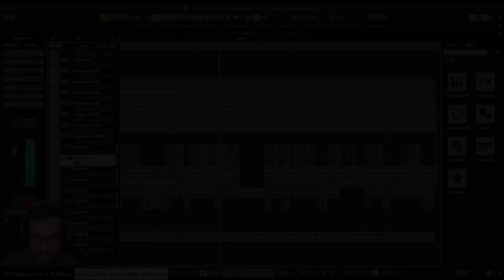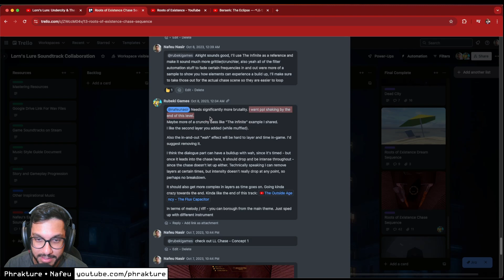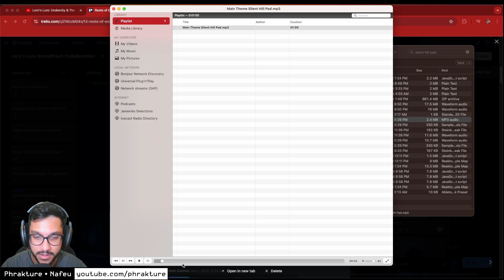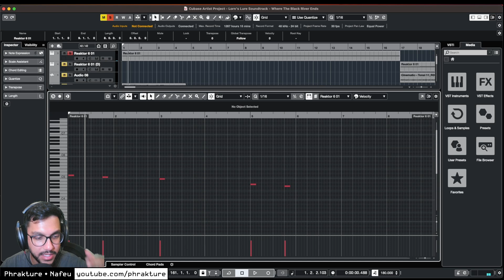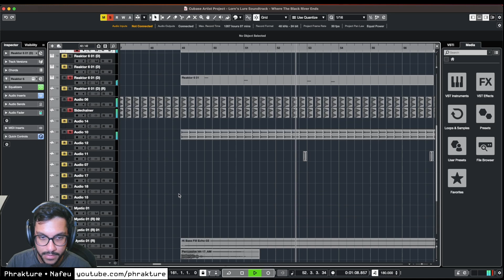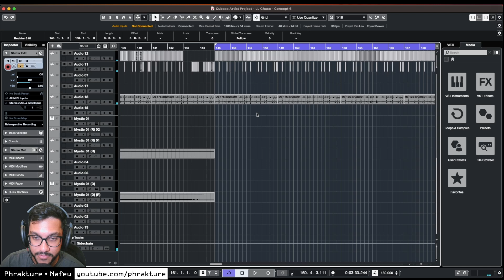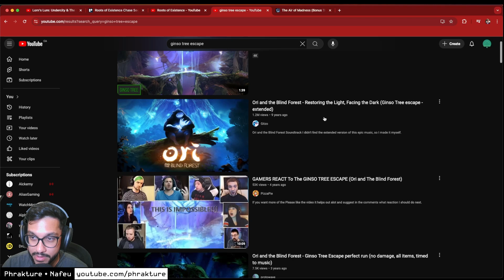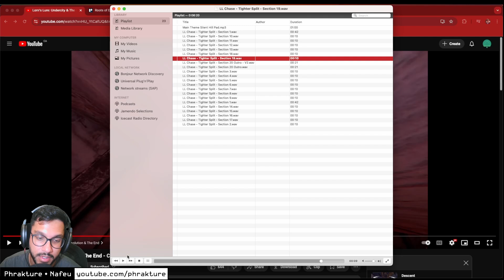Scoring the most DIVISIVE level in Lorn's Lure | Chapter 8 Music | Dissolution